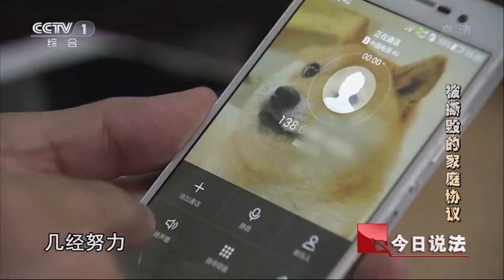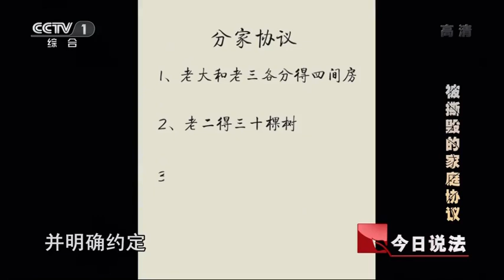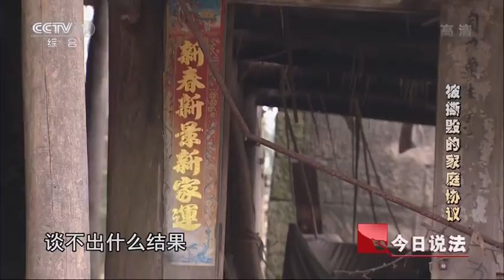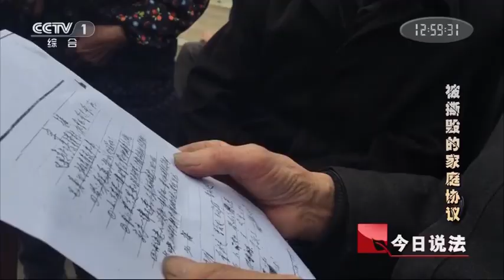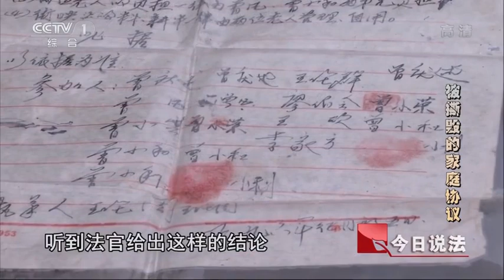今日说法 170605 高清